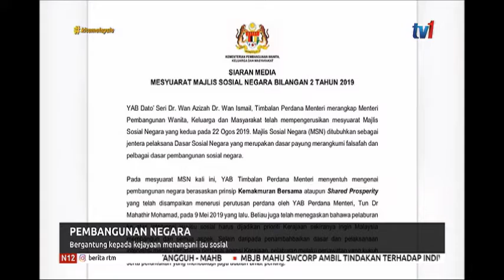N1230-PEMBANGUNAN NEGARA-BERGANTUNG KEPADA KEJAYAAN MENANGANI ISU SOSIAL [23 OGOS 2019]